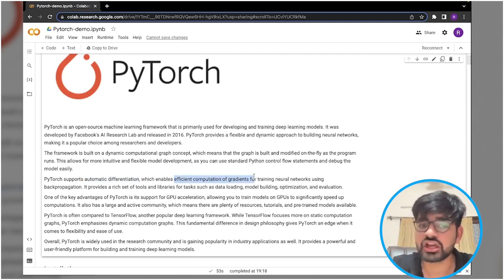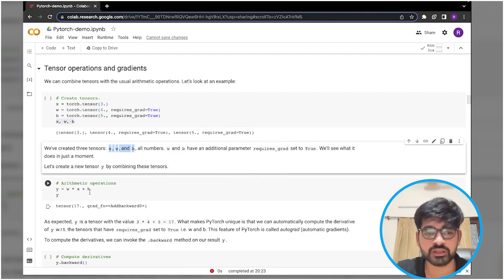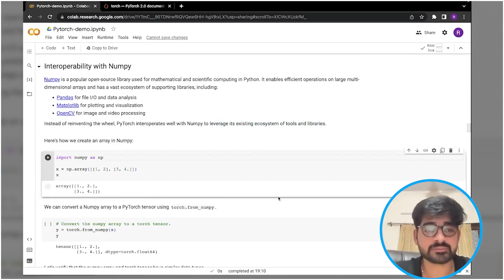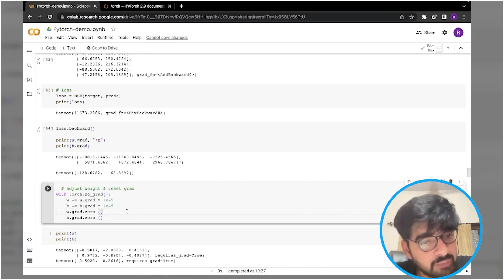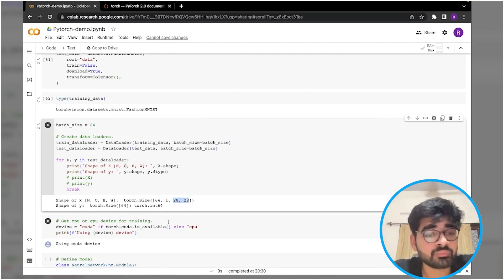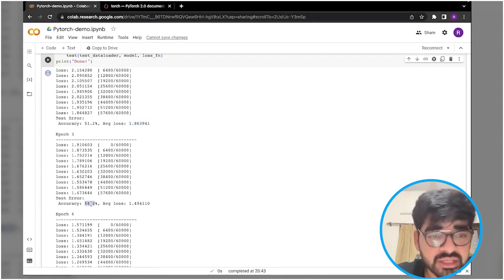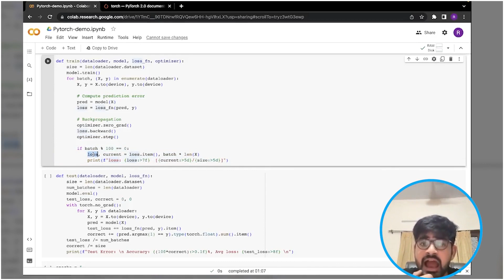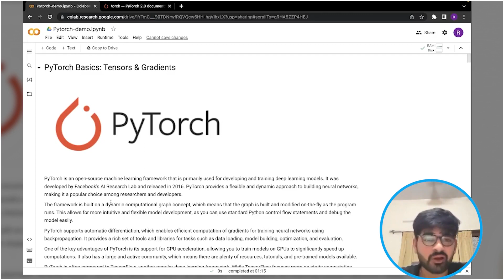PY TORCH 2